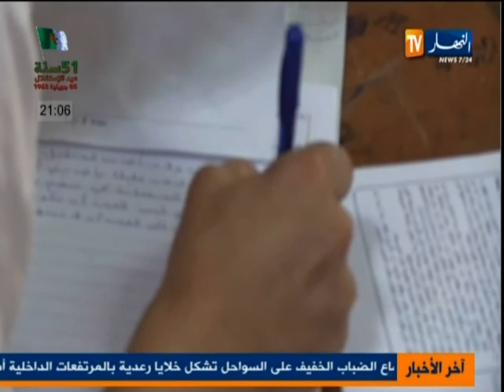الحصاد الاخباري ليوم 4جويلية 2013 الجزء1